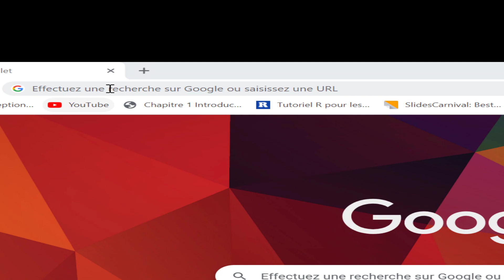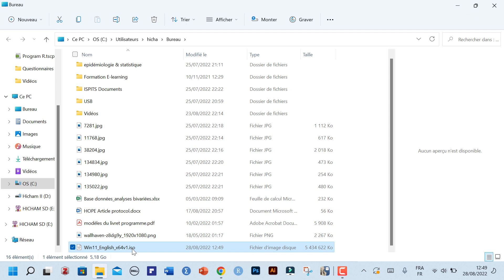Windows 11 Pro 22h2 Downoald (ISO)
In this video, you will be able to download Windows 11 FREE (in ISO format) from Microsoft official website.